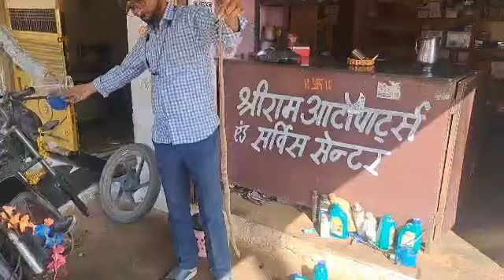Kapoor garden ke pass aoto getez se rescue kiya banded racer snake👆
Video from Deepak Jain